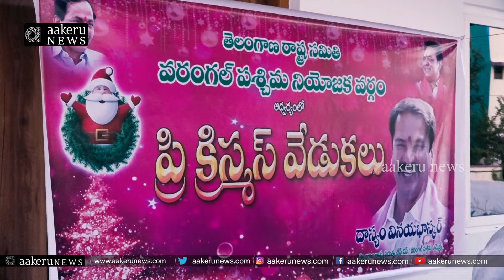Christmas Celebrations at MLA Vinay Bhaskar Camp Office | 𝐚𝐚𝐤𝐞𝐫𝐮 𝐍𝐄𝐖𝐒 𝐓𝐞𝐥𝐮𝐠𝐮